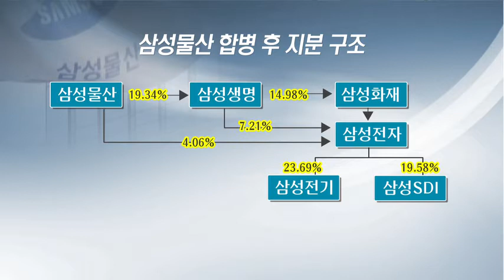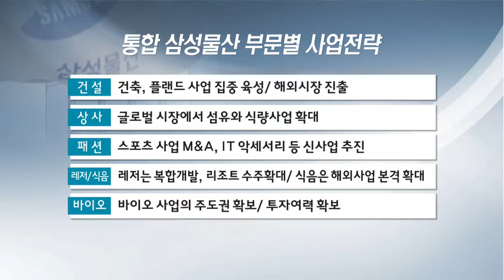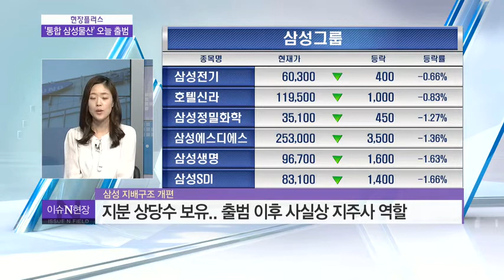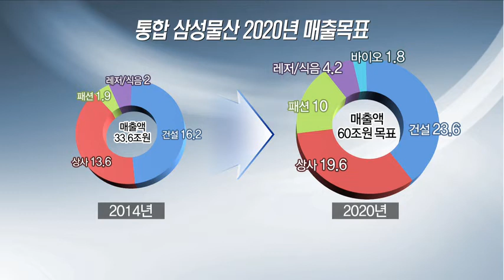통합 삼성물산 오늘 공식 출범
앵커)
삼성물산과 제일모직이 합병한 새로운 삼성물산이 오늘 공식 출범했습니다. 통합 삼성물산은 기존 건설과 상사, 패션, 리조트/건설 사업에 바이오 사업을 신성장 동력으로 추진해 오는 2020년까지 매출을 60조원을 끌어올린다는 계획인데요. 건설부동산부 김혜수기자와 함께 더 자세한 이야기 나눠보도록 하겠습니다